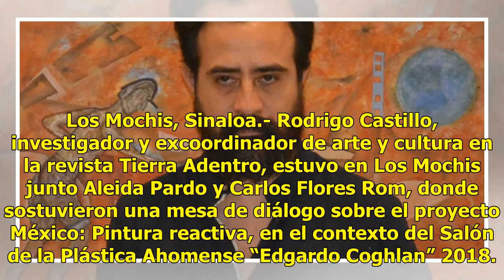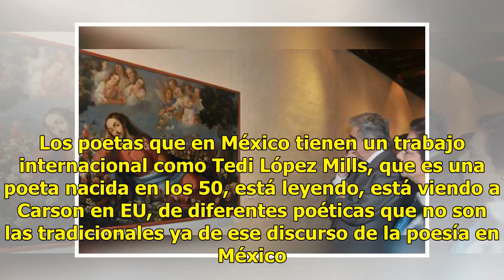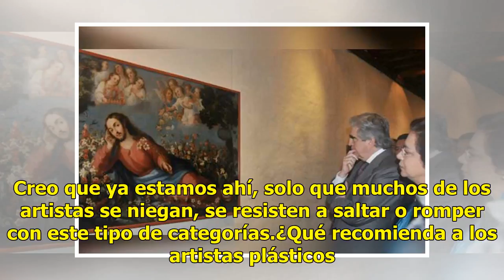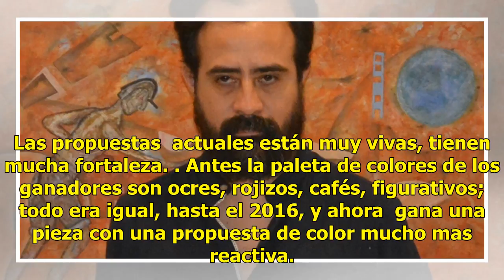"La poesía y pintura mexicana arden de lo vivas"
Los Mochis, Sinaloa.- Rodrigo Castillo, investigador y excoordinador de arte y cultura en la revista Tierra Adentro, estuvo en Los Mochis junto Aleida Pardo y Carlos Flores Rom, donde sostuvieron una mesa de diálogo sobre el proyecto México: Pintura reactiva, en el contexto del Salón de la Plástica ...